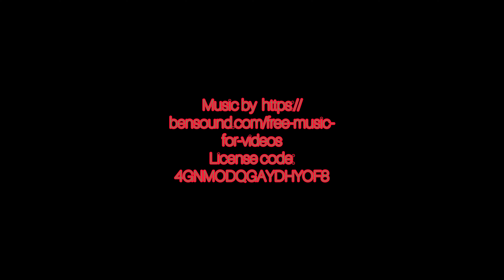MOOSE SHED MANIA 2023!! FRESH MOOSE SET FOUND!!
MOOSE SHED ACTION SPRING 2023!! MULTIPLE SHEDS FOUND!!

4GNMODQGAYDHYOF8